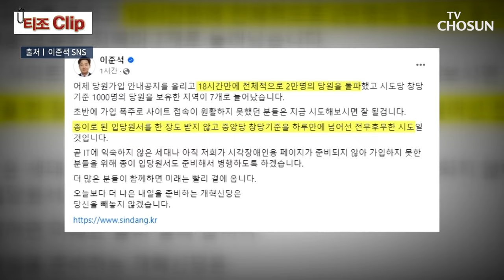이준석이 직접 밝힌 출마지역은? / TV CHOSUN 티조 Clip